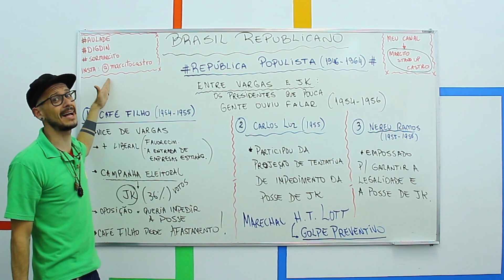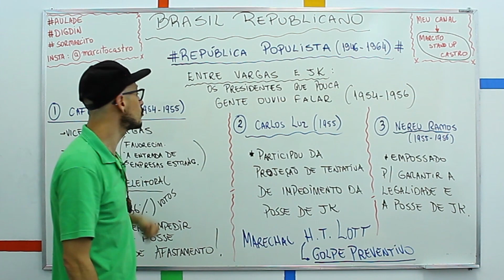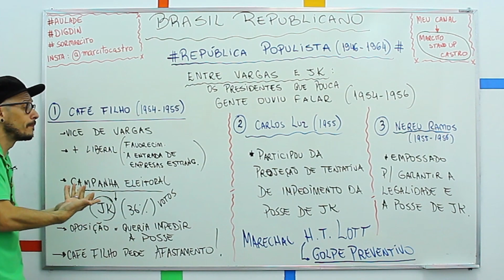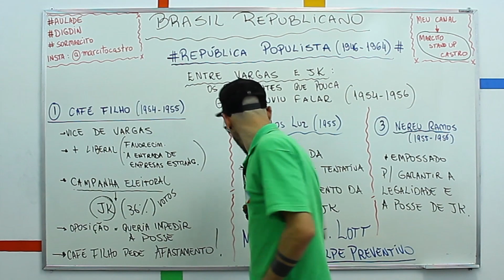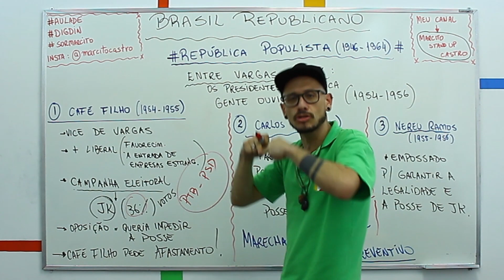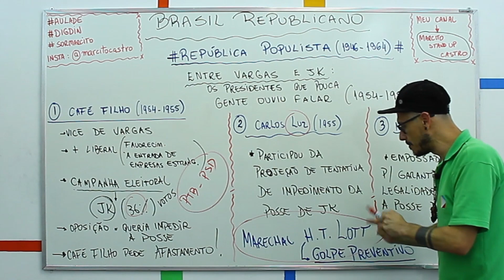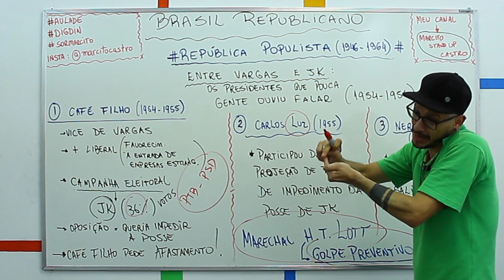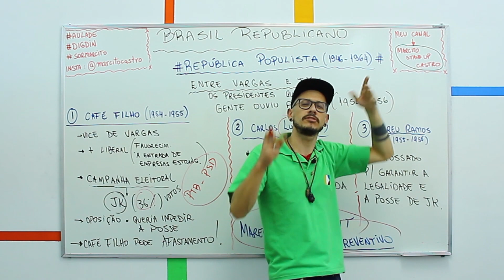História - República Liberal Populista: Entre Vargas e JK (1954-1956)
Republica Liberal Populista:  Entre Vargas e JK (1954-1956)

Os governos de Café Filho, Carlos Luz e Nereu Ramos